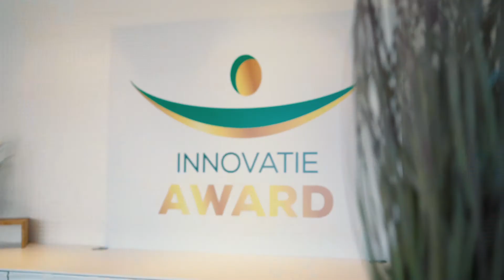Stem op jouw favoriete idee voor de CSU Innovatie Award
Breng nu je stem uit voor de CSU Innovatie Award 🏆 Ga snel naar bekijk de pitchvideo’s en stem op jouw favoriet. Welk innovatief idee voor de facilitaire branche verdient volgens jou de succesversneller en zien we terug tijdens de grote finale op 14 november?